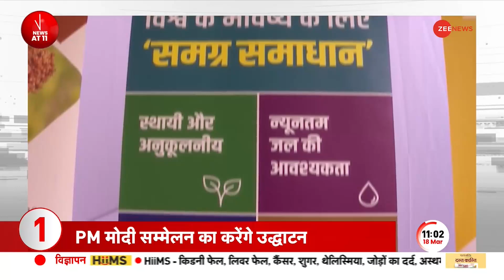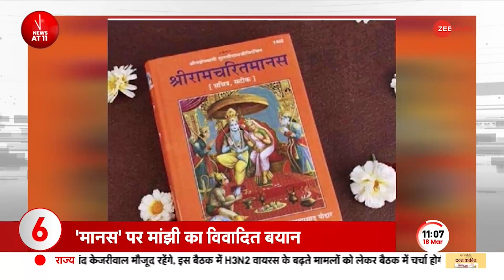Delhi में आज से Global Millets Conference, सौ देशों के प्रतिनिधि ले रहे हिस्सा | TOP 10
पीएम मोदी आज ग्लोबल मिलेट्स सम्मेलन का उद्घाटन करेंगे. प्रधानमंत्री डाक टिकट और सिक्का भी जारी करेंगे. कार्यक्रम में 6 देशों के कृषि मंत्री भी शामिल होंगे. इसके अलावा 100 से ज्यादा देशों की भागीदारी होगी.

PM Modi will inaugurate the Global Millets Conference today. The Prime Minister will also issue postage stamps and coins. Agriculture ministers of 6 countries will also participate in the programme. Apart from this, there will be participation of more than 100 countries.